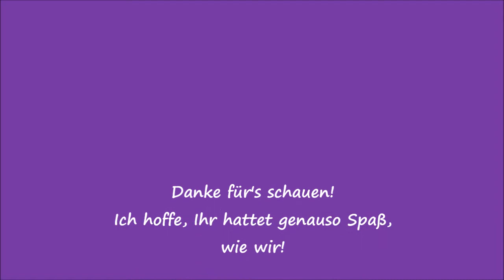Treibball im Regen